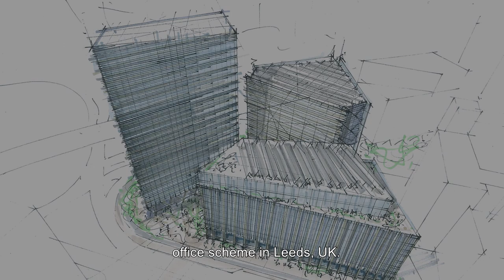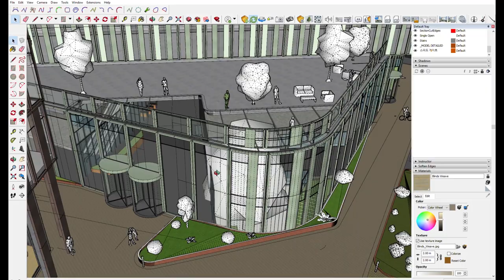TRAILER //10 days as a young architect at a top UK design firm // Lucas Arellano at Sheppard Robson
My name is Lucas Arellano, I am a 28-year-old Spanish architect.

The purpose of this film is to share my experience as a young architect working at Sheppard Robson. An award-winning architecture firm and one of the most established practices in the UK.

I spent 10 days filming the creative process during an architectural competition, the design of a 600.000 net sq. ft. office scheme in Leeds, UK.
This film will show the whole design process, tools, meetings conversations, decisions...

Everything it takes to convert and idea into a final concept design.